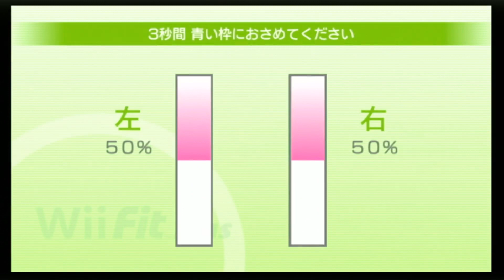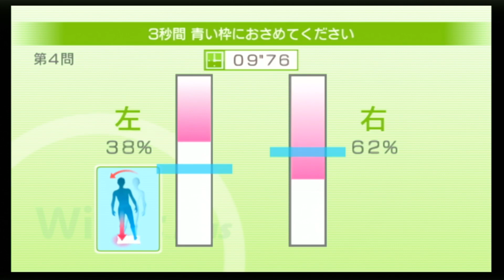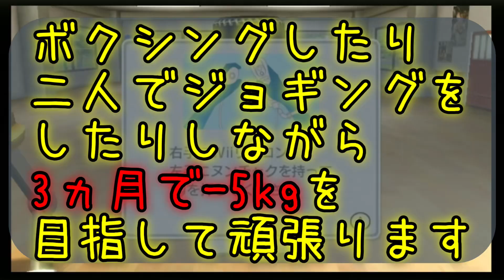【緊急ダイエット企画】Wii Fit Plusでダイエット編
今回は、のんころ家族がコロナ太りになったために緊急でダイエットです！
パイン豆乳ダイエットと共にWii Fit Plusを使ってダイエットをしてみます！
スマホ・タブレットのアプリの方はそのまま下にスクロールして下さいね(*^_^*)
3ヵ月やってみて、結果は月末ごとに発表したいと思います！

【ブログ】
「の～んびりころころ家族」

の～んびりころころ（@no_n_koro）

PowerDirector 365

【BGM】
フリーBGM素材「甘茶の音楽工房」様